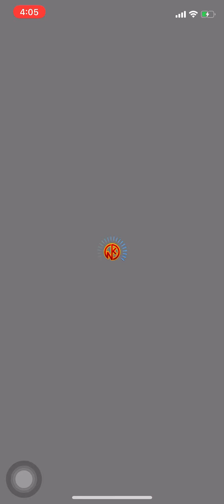【キン肉マンマッスルショット】ワールドツアー ゼブラ編 ジ・アドレナリンズ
ジ・アドレナリンズのツープラトン「アドレナリン・ブリッジ」です。
これもなかなか使われていない技かと思います。
ま、ツープラトン自体使われることないでしょうが。
他にも採用して欲しい技や夢のコンビがあるんですけどね。
私、個人で見てみたいのは、ゴーレムマンとサンシャインの兄弟（設定ではないですが、確かゴーレムマンを考えた方の設定でしたかね？）
ダブルでジャイアントスィングしてぶつけ合う（確かはぐれ悪魔コンビでありましたよね）アレやってくれないかな？
よろしく、運営さん。